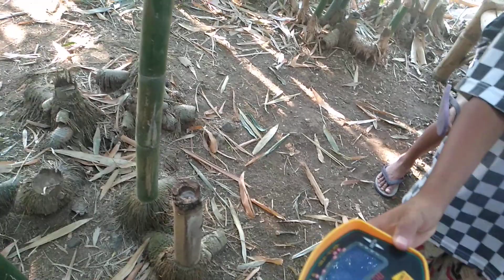Metal detector md 3010ii test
Md 3010 metal detektor